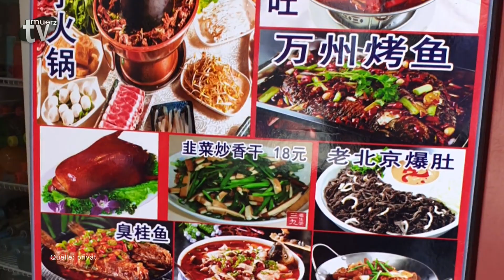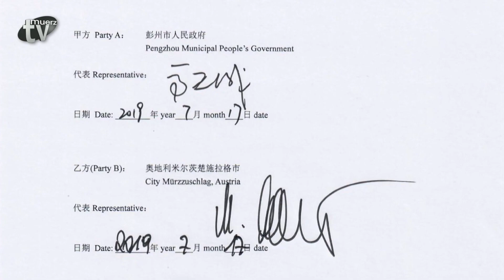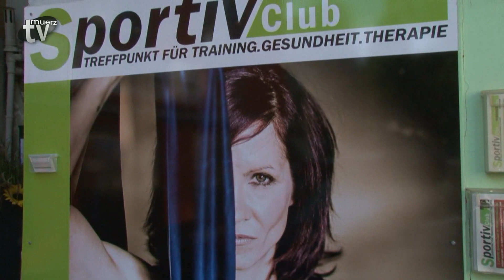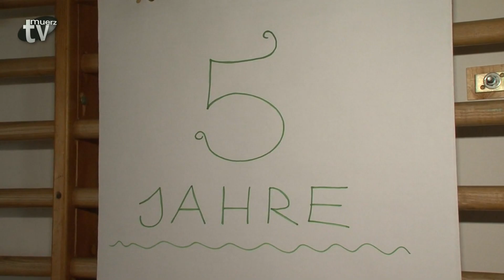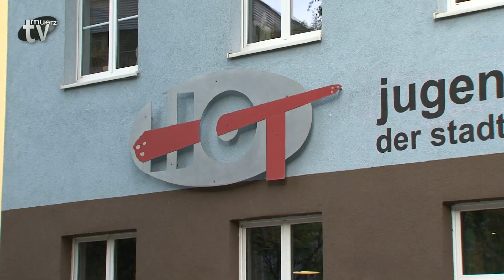TV Mürz - Woche 40-2019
* China-Tournee eines Ensembles der Musikschule
* Feier anlässlich 5 Jahre SportivClub Mürzzuschlag
* 30-Jahr-Jubiläum der JugendKulturZentrums HOT